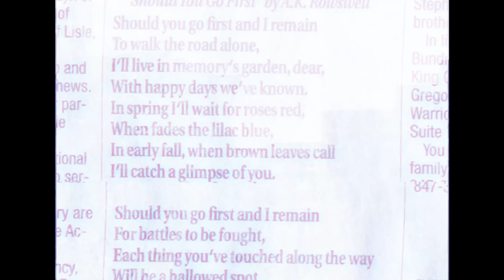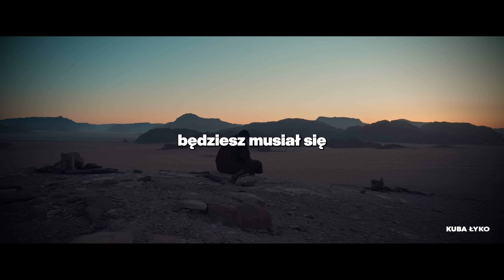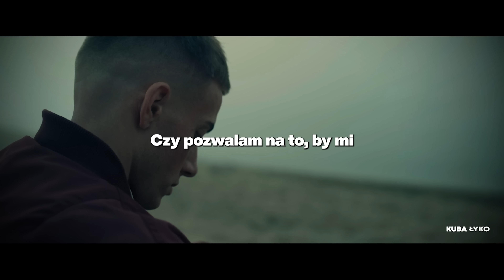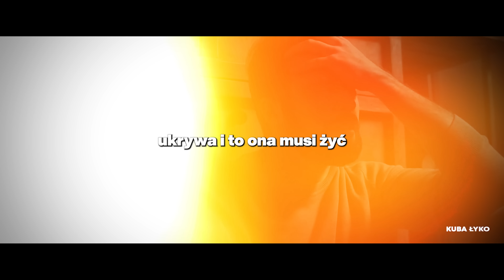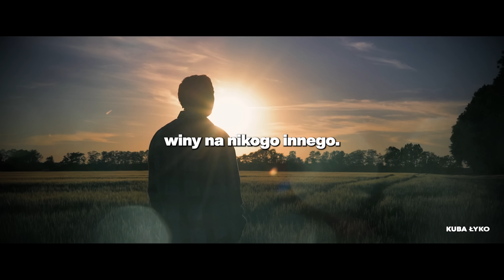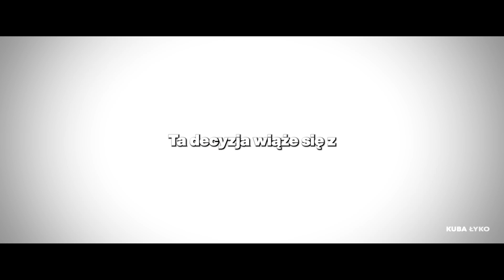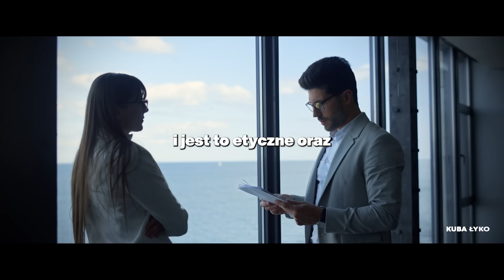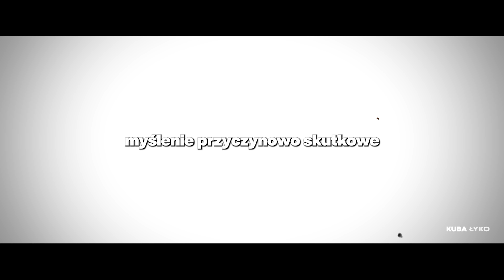8 Lekcji Życia Których Mężczyźni Uczą Się ZA PÓŹNO! (MUSISZ TO WIEDZIEĆ...)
☞ Wielu z nas zaczyna zupełnie od zera. Piszemy książkę i to od nas zależy, jak potoczy się historia bohatera, którym kierujemy. W dzisiejszym odcinku przedstawiam 8 życiowych lekcji, których mężczyźni uczą się zdecydowanie za późno

00:00 - Jak potoczy się historia Twojego bohatera?
2:34 - Popatrz w oczy problemom (lekcja numer 1)
5:15 - Upewnij się, że posprzątałeś swój biznes (lekcja numer 2)
7:50 - Zamknij drzwi na klucz (lekcja numer 3)
9:49 - Nie bój się samotności, ale nie pozostawaj w niej za długo (lekcja numer 4)
10:45 - Związek to gra o poważnych zasadach (lekcja numer 5)
12:17 - Niech Twoje działania tłumaczą decyzje (lekcja numer 6)
13:17 - Stosuj zasadę wzajemnego zainteresowania (lekcja numer 7)
14:34 - Przygotuj się na niespodziewane (lekcja numer 8)

↓ Rekomendowane Wideo Dla Ciebie ↓

• "Nauczę Cię Technik, Które Zostaną Z Tobą Do Końca Życia" - To Praktyka 1% Elity! | Jim Kwik

Kuba Łyko :)